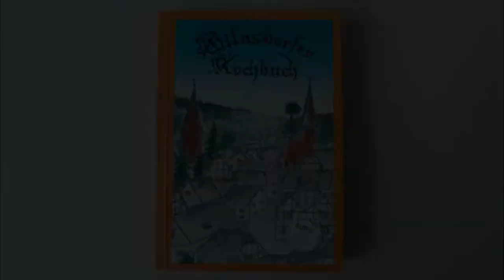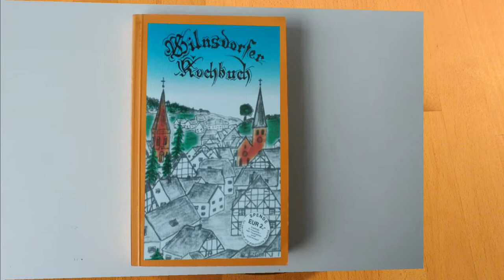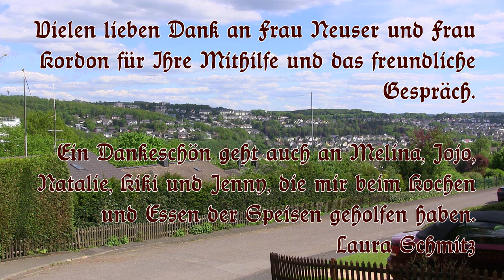„Wat os Oma freher im Sijjerland kochde“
„Bei der Oma schmeckt es doch am Besten!“ Das ist wohl eine unbestrittene Tatsache. In diesem Video werden 3 typische Siegerländer-Gerichte präsentiert, die bestimmt den ein oder anderen an frühere Zeiten und dem Esstisch der Großmutter erinnern werden. Dabei ist z.B. der „Sijjerländer Räiwekoche“.

Die verwendete Musik ist von der Internetseite frametraxx.